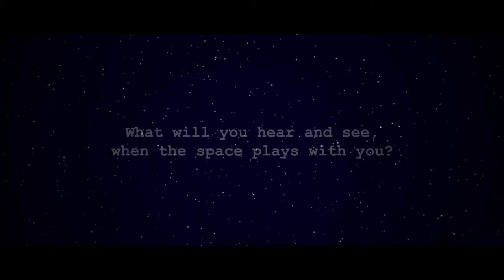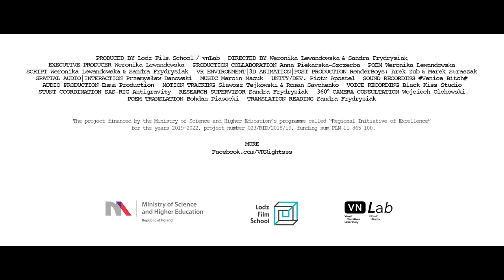Nightsss | Trailer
Dive into this erotic, sensorial experience that transforms spoken word into audiovisual landscapes.

Directors: Weronika Lewandowska, Sandra Frydrysiak
Language: Polish